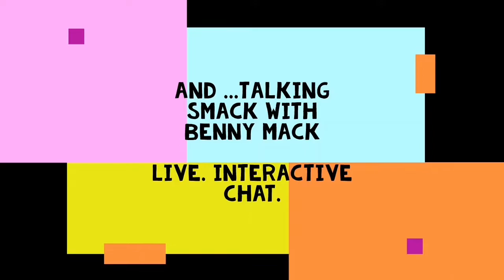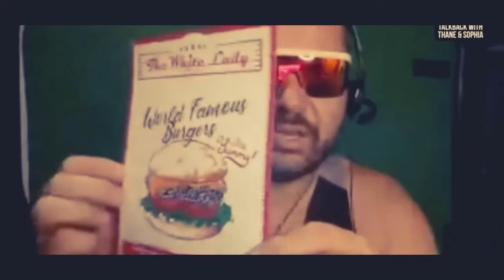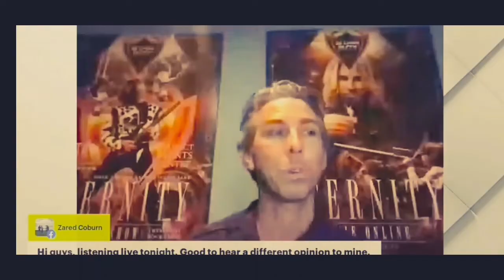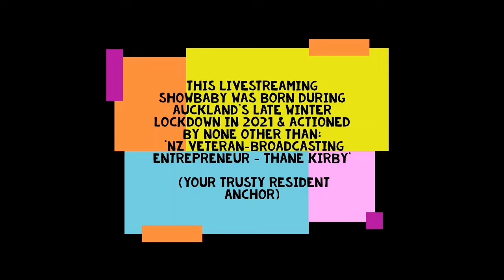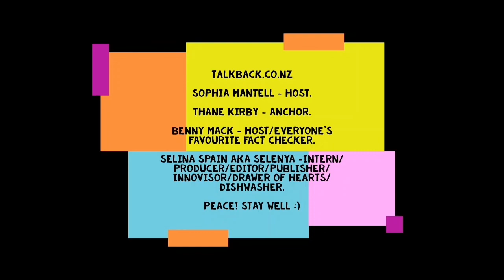Talkback Show Livestream Highlights 2021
Enjoy this compilation of the past few months of episodes of Talkback with Thane & Sophia and Talking Smack with Benny Mack.

Massive Shouts Out and Thank You's to each and every person who tuned in to this live stream / was a guest on the show.

* Sophia Mantell - Host.
* Thane Kirby - Anchor.
* Benny Mack - Fact Checker/Open Line talkback from 10pm
* Video by Selenya 💖

*varying quality of moving images & stills - that's life.

🎶beats: funky strut.